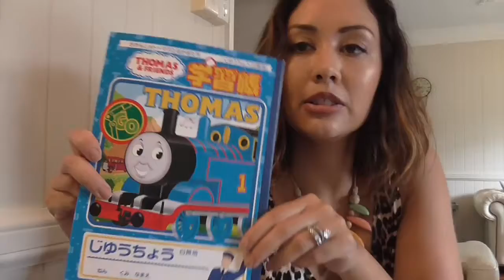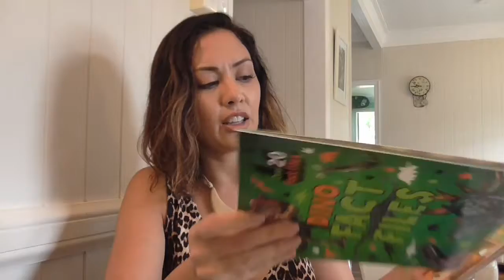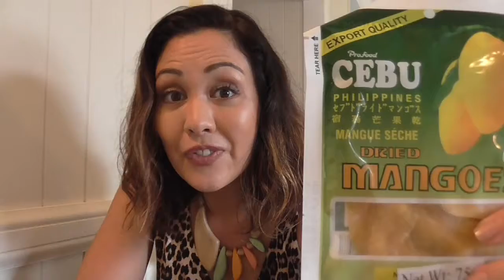Preparing to fly to Sydney with the twins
This short video features my TOP RECOMMENDATIONS for keeping twins amused on a flight, as I prepare our family for our upcoming Sydney holiday adventure.

Traveling with kids is never easy or straightforward, and I don't blame you if the sheer thought of it causes you to wake up in the night screaming.

We traveled overseas with the twinaroos when they were three years old and learned a lot from that experience about what worked well, and what made life even harder.

This time around, with a much shorter flight before us, we will be applying those lessons learned, and hopefully you might find this information of some use too.

So happy vacation preps my brave friends.  Please share any tips you have about traveling with twins, or little kids in general in the comments.  We all need to help each other through this right?!

Thought of the day: I've heard the golden age to travel with kids is from 5 years old.  Some people say it 's more like 7 to 8.  But I suspect the absolute perfect age to travel with kids  is when they have grown up and left home, so you actually just travel with your partner and you can splurge on business class because you only need to pay for two seats. Jk!